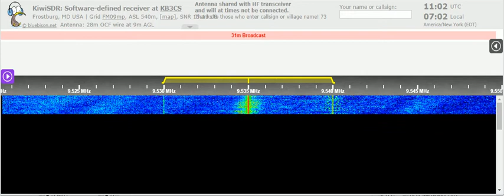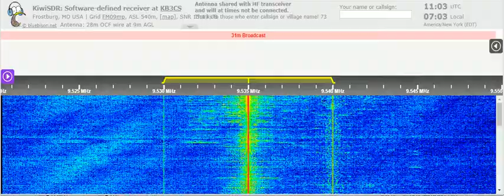20 05 2021 Radio Habana Cuba in Spanish to CeAm, SoAm 1101 on 9535, 9710 Bejucal